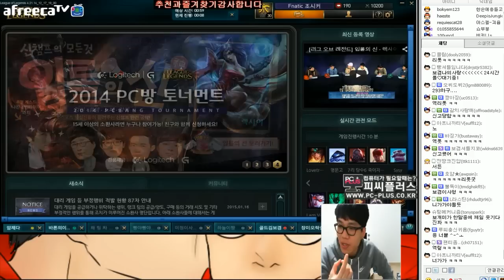하이라이트 ▶ 롤에도 경찰이 개입해야돼